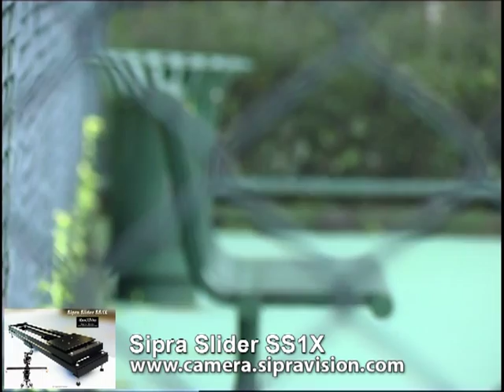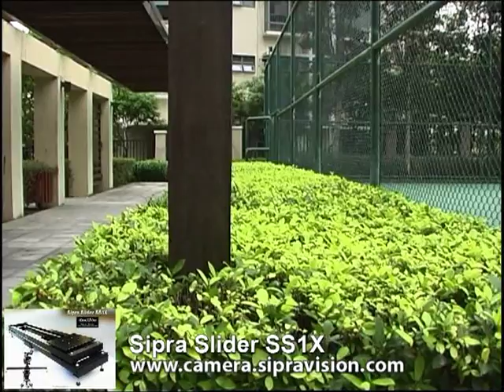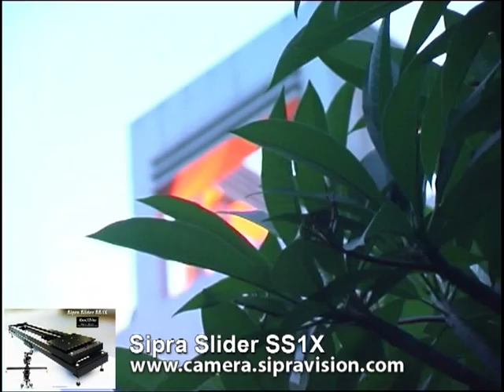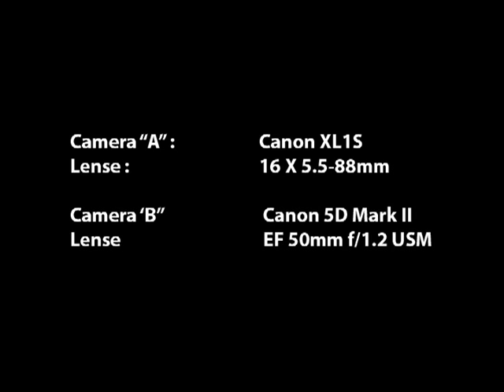Sipra Slider SS1X (Professional Dolly Shots for your Film)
Sipra Slider SS1X is Professional Camera Tool for film makers to get super smooth Dolly shots.
Affordable and competitive price is the key of this product